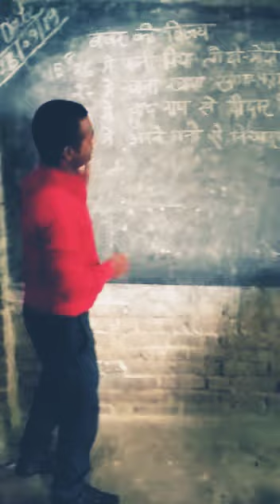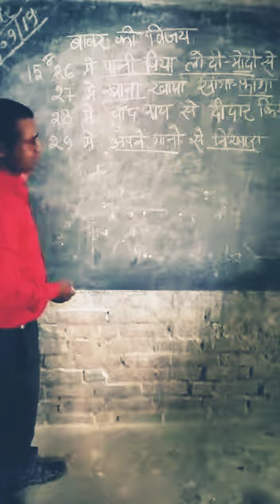बाबर की विजय की कहानी याद करें आसान ट्रिक से by चन्द्र भान सर